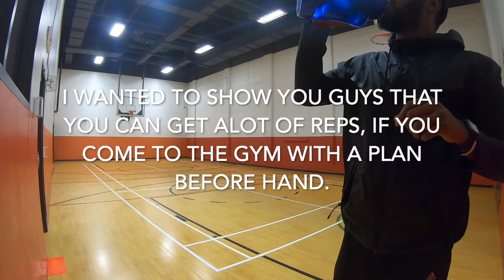I Made 200 Shots in 1 hour (1/2) FULL WORKOUT UNEDITED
For this video, I decided to bring you guys a full unedited shooting workout. This workout was 1 hour long and I was able to make over 200 shots. I just wanted to show how important it is to come to the gym with a plan. And how its possible to get alot of repetitions in a set period of time.

Timestamps for the drills:

Regular shooting form:   0:36
Pound dribble shooting form:   7:35
Jab Step( Left and Right):       15:37
WATER BREAK:   27:19
Alt 1 Dribble Pull-up jumper :  29:10

*The End of the work is on part 2*

Follow @coacho365 on all social medias (Facebook, Instagram, Snapchat, Twitter & TikTok)